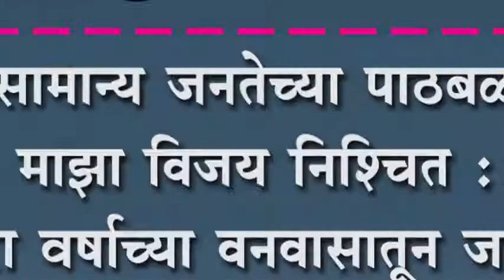सर्वसामान्य जनतेच्या पाठबळावर माझा विजय निश्चित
सर्वसामान्य जनतेच्या पाठबळावर माझा विजय निश्चित : अठरा वर्षाच्या वनवासातून जनतेची सुटका करणार